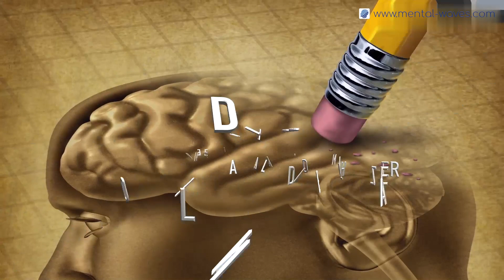Prévention de la maladie d'Alzheimer par Luc Bodin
Signes & Prévention de la Maladie d'Alzheimer par Luc Bodin.

Luc Bodin est un ancien médecin. Il a exercé la médecine pendant 25 ans. Il est donc parfaitement conscient des questions que chacun se pose sur la maladie d'Alzheimer : "Mes trous de mémoires ne sont-ils pas les signes d'une maladie d'Alzheimer ?" Mais aussi : "J'ai perdu les clés de la maison... j'ai oublié le nom de mon voisin... est-ce un début d'Alzheimer ?" Etc. C'est pour répondre aux inquiétudes de ses patients que Luc Bodin s'est passionné pour la maladie d'Alzheimer.